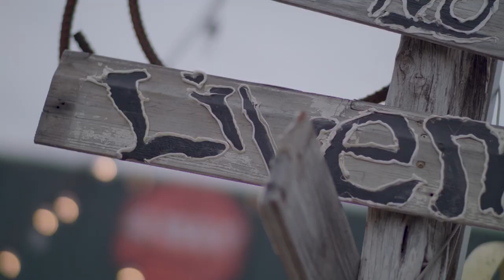Burger Heaven at 4 Way Bar and Grill - YOLO TX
Ride with YOLO TX down the country road to a beautiful burger paradise in Lakehills, TX. At the 4 Way Bar and Grill, you experience the authentic charm of southern comfort. Trust us, this is a place you just can’t find in the city. The list of burger possibilities is as endless as they are delicious. But, even though the burgers are good, the people are even better.